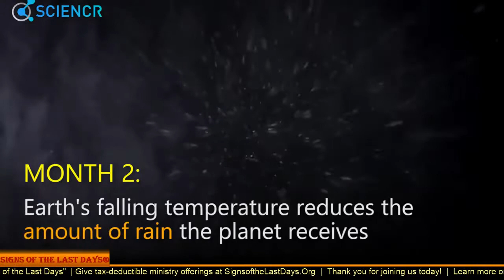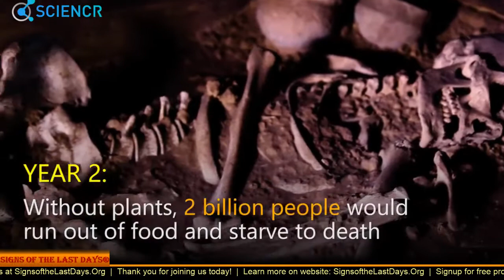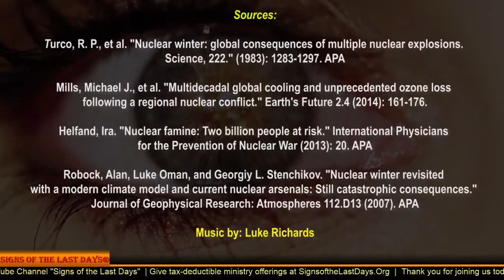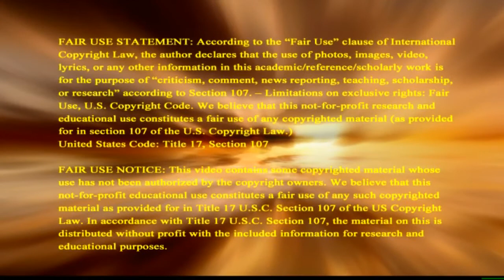What If Humanity Detonated 100 Nuclear Warheads?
SignsOfTheLastDays.Org:  What would it be like on earth if a war happened with 100 nuclear warheads detonated? Watch as video shows by week, month, and year what would happen to earth and its people. The results point toward what the prophecies in Revelation describe.